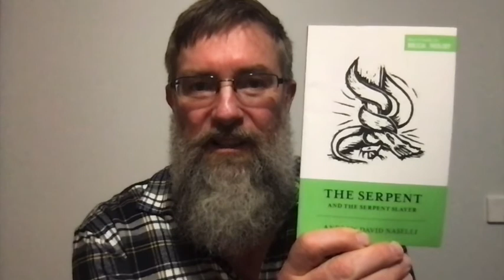210718 07 Dragon&Girl Gen 3 Jim